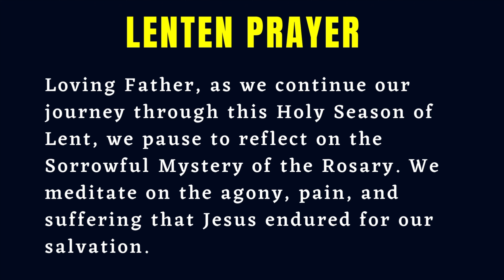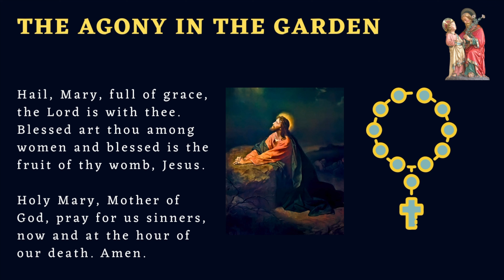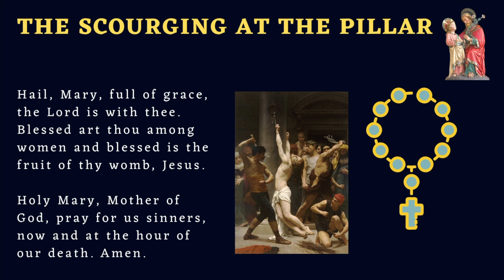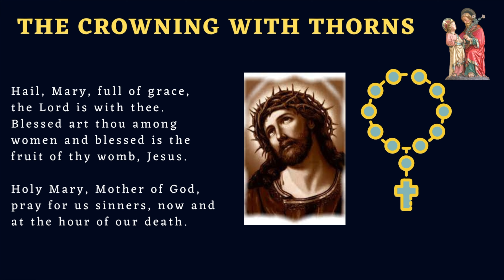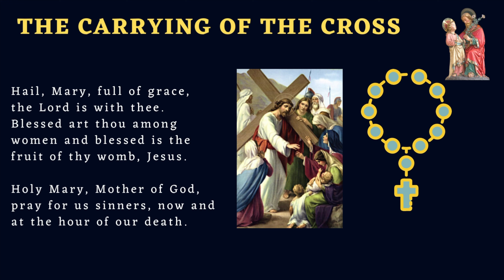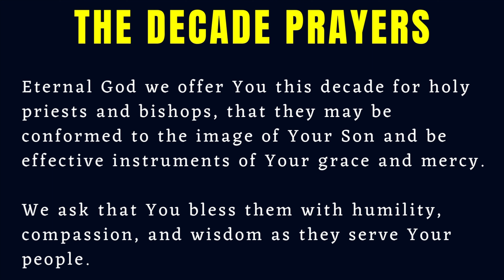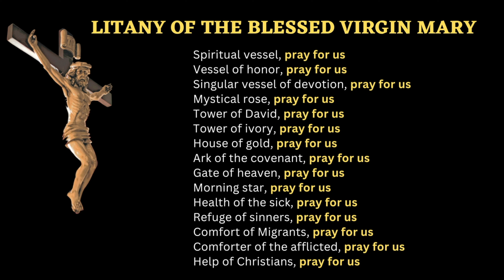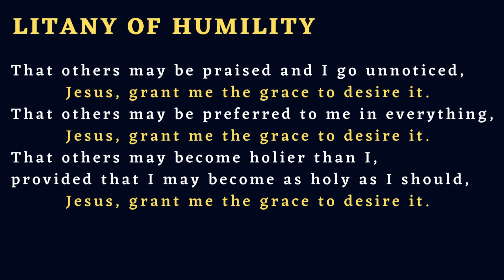FRIDAY ROSARY | SORROWFUL MYSTERIES OF THE HOLY ROSARY | MARCH 31, 2023